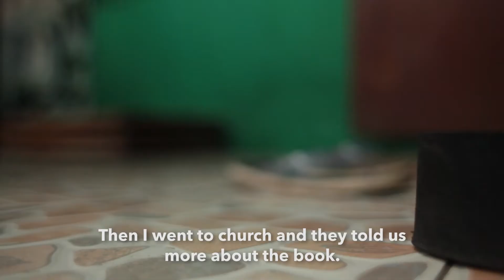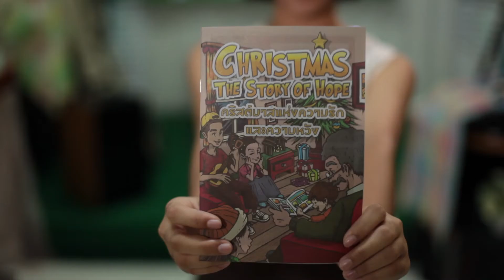Ming's Story | Thailand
Ming shares the story of receiving a Christmas Book of Hope in Bangkok, Thailand.